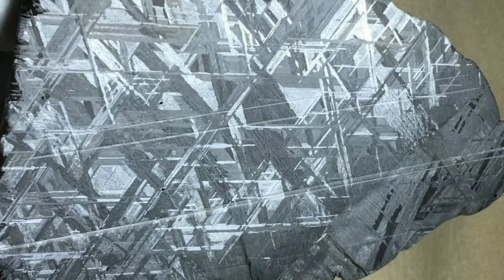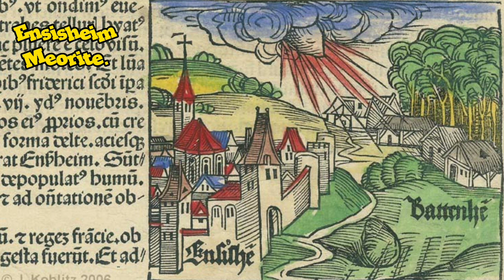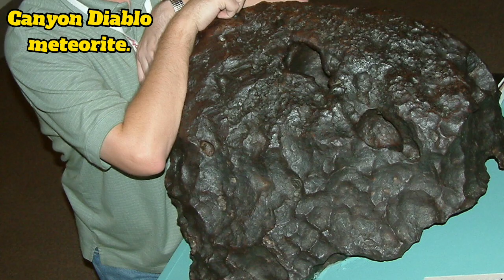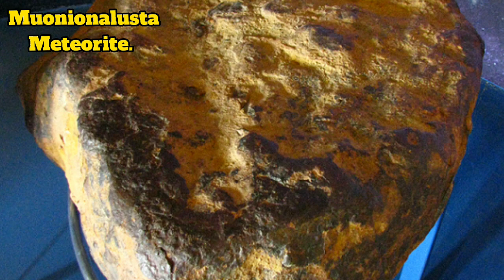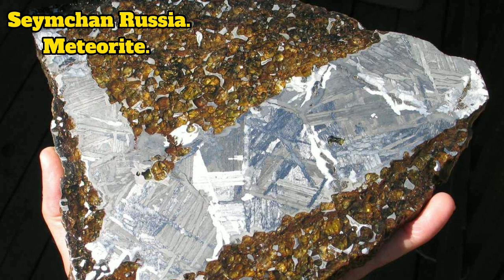FAMOUS METEORITES THROUGHOUT HISTORY.|| Historic Meteorites.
Hi everyone on this video we're going to talk about the 14 Famous meteorites throughout history .Disclaimer: This video is for educational purposes only, Im not a meteorite expert to check any types of prospect's meteorite samples and i am not a meteorite buyer im just making contents about meteorites and precious stones for educational purposes.

credit to: Google.com
for information.
for images and video clip.